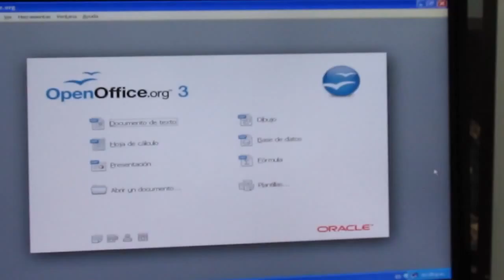Importante capacitación para empleados municipales